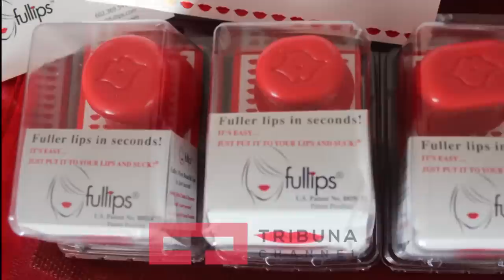Fenomeni i fryrjes së buzëve me kapak